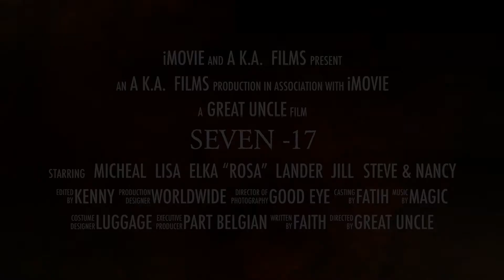Seven 17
Summer 2017  See you again !